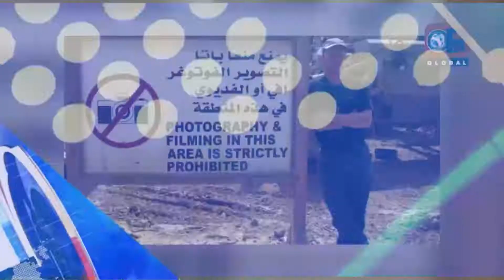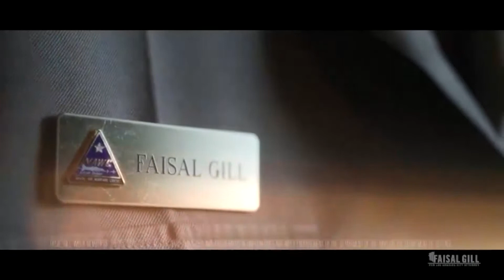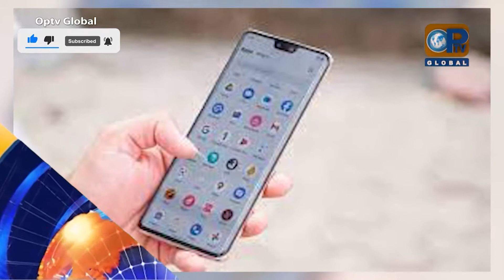Optv Global English Headlines 01.31.2022